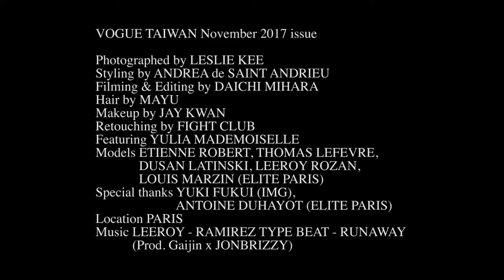YULIA MADEMOISELLE VOGUE TAIWAN in PARIS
VOGUE TAIWAN
Featuring @mademoiselle_yulia
Photographed by Leslie Kee @lesliekeesuper
Filming & Editing Daichi Mihara @_dryart .
Boys @thomaslfvg @louismarzin @leeroyrozan  @dusan.latinski @etiennerbt_ .
Hair Style : @mayuhairstylist .
Make Up : @jaykwanmakeup .
Styling : @andrea_rl @antoineduhayot .
With : @elite_paris @yohjiyamamoto.tokyo  @yohjiyamamotoofficial .